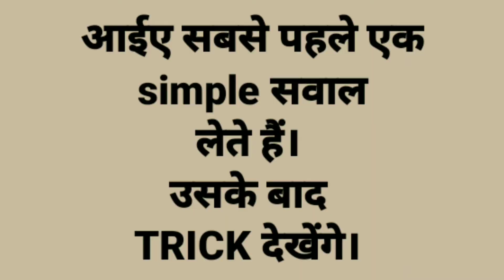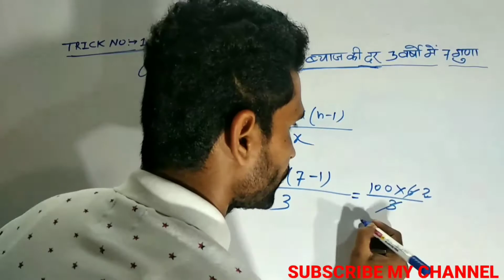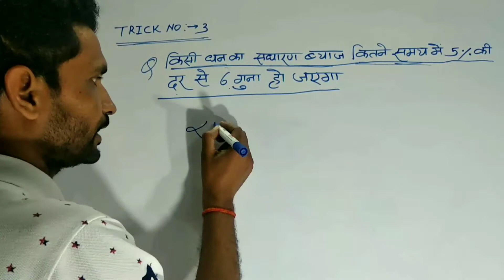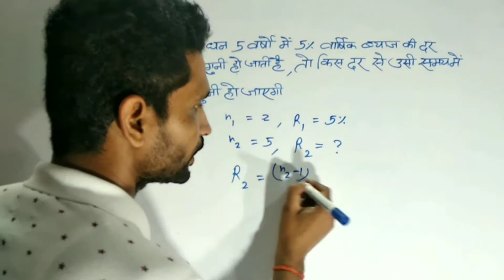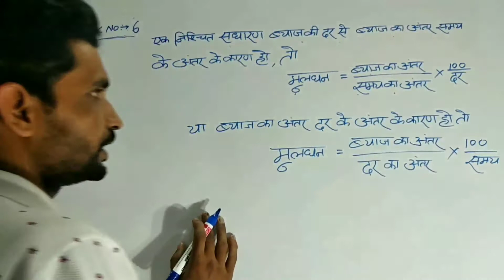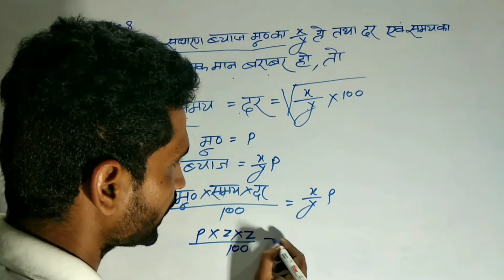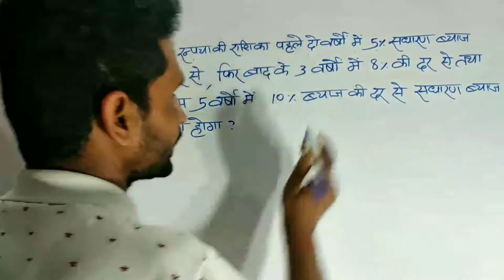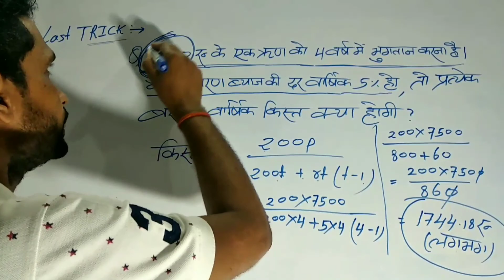Simple Interest Tricks||Simple and Compound Interest||SI and CI||Math Trick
In this video , We are going to learn simple interest concept and trick to solve question quickly . This video will help you to learn the concept and trick  in a new and easy way.